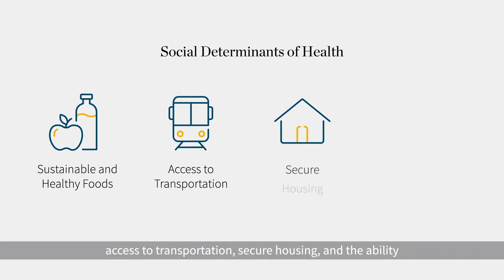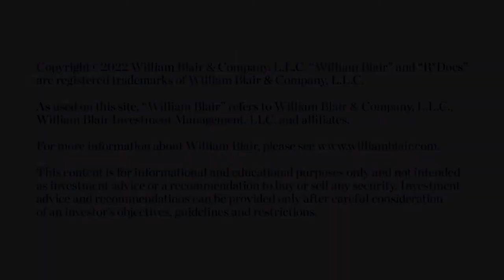Integrating Social Determinants of Health Into the Care Mainstream | William Blair Thinking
A major investment trend focuses on the "healthcare trifecta," explains Ryan Daniels, Equity Research Co-Group Head, Healthcare, in WilliamBlairThinking.

"There's been broad recognition over the last decade of the need to integrate physical and behavioral healthcare," he says. "But we think the third component to achieve true population health must be social determinants of health."